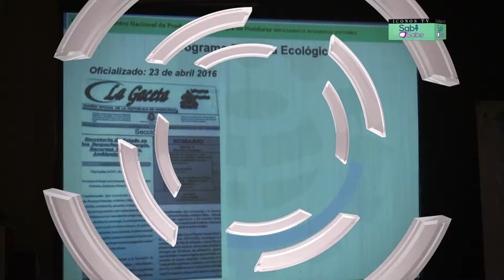Galardón Bandera ecológica / Cambio climático - Iconos IM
El Centro Nacional de Producción Mas Limpia junto a otras entidades de país, entregaron el premio Bandera Ecológica de cambio climático!